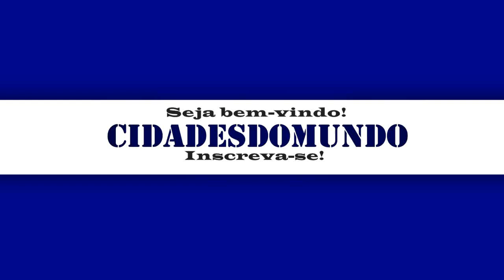ITAPIPOCA - CE, CONHEÇA A CIDADE DE ITAPIPOCA CEARÁ, OS DADOS DO MUNICÍPIO 2021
Itapipoca é um município brasileiro do estado do Ceará. É conhecida como "cidade dos três climas", por haver em seu território praias, serras e o sertão. Seu desenvolvimento confere a cidade a 10ª colocação entre os municípios mais ricos do estado e a 6ª colocação entre os municípios mais populosos do estado.

Apelido(s) "Cidade dos Três Climas"
Gentílico itapipoquense

Municípios limítrofes Norte: Oceano Atlântico, Leste: Trairi e Tururu, Sul: Uruburetama e Itapajé, Oeste: Miraíma e Amontada

Fundação 3 de fevereiro de 1823
Emancipação 31 de agosto de 1915
Aniversário 31 de agosto

Economia
Baseada na agricultura familiar e no seu pequeno parque industrial e de serviços, tem um comércio bastante diversificado fazendo com que seja um centro regional de compras e negócios. Por ser uma cidade centro de região e ter seu espaço físico na área central limitada isso faz com que o preço dos imóveis (aluguel e venda) seja um dos mais caros do interior do estado. Estão instaladas na cidade, filiais das maiores redes varejistas do estado e algumas nacionais, como a varejista Lojas Americanas, Magazine Luiza, Casas Bahia. Sua rede bancaria é composta por agências dos principais bancos do país como: Itaú, Banco do Brasil, BNB, Caixa Econômica Federal, Bradesco, Pan-americano e dezenas de correspondentes bancários de diversas instituições financeiras.

Produção de gêneros alimentícios
Zona Serrana: produz algodão, milho, feijão, banana, café, mamona e várias espécies de frutas,verduras e mel.
Sertão: algodão, milho, cera de carnaúba, leite, queijo, peles, couro, gado e castanha de caju.
Praia: coco, peixe, crustáceos e diversas frutas.
Indústrias
No pequeno parque industrial destacam-se as duas maiores fábricas: Dass (empresa do ramo de calçados) e Ducoco (empresa do ramo alimentício).

O turismo é uma das fontes de renda do município, devido as atrações naturais, arqueológicas e arquitetônicas.

As serras: prática do ecoturismo, destacando-se a Trilha da Bica da Canoa, na Serra de Arapari e a Pedra de Itacoatiara, ideal para a prática de esportes radicais, como o rapel e o voo livre; um grande patrimônio natural arqueológico e paleontológico, tanques fossilíferos e grutas com inscrições rupestres, onde foram encontrados fósseis que comprovam a existência de animais da megafauna.

O litoral de Itapipoca é formado por 25 quilômetros de praias, sendo as principais: Baleia e Praia do Maceió, além da Barra do Rio Mundaú e as lagoas de Humaitá e do Mato.

🤝E-mail para parcerias e patrocínios:
NOSSO CANAL -  CANAL CIDADES DO MUNDO
As informações aqui divulgada tem como fonte principal o IBGE!!
Distância entre Cidades, Google Maps!
Trilhas sonoras: Invisible e Running_Out.
São da biblioteca do  YouTube!.